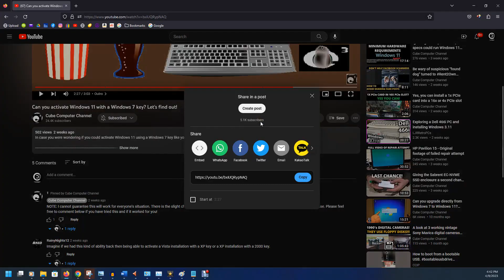Many are choosing or forced to stick with Windows 10 - And here's why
Many users are not upgrading to Windows 11, either because they prefer Windows 10 over Windows 11, or their computer doesn't meet the EliteClass minimum system requirements for Windows 11. With Windows 10 support ending in 2 years, Microsoft could be setting themselves up for a disaster.